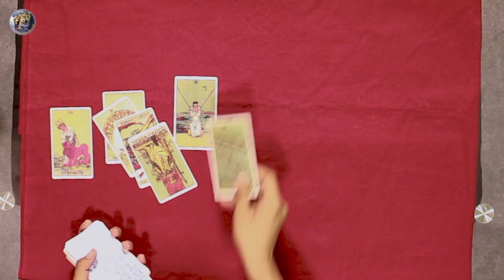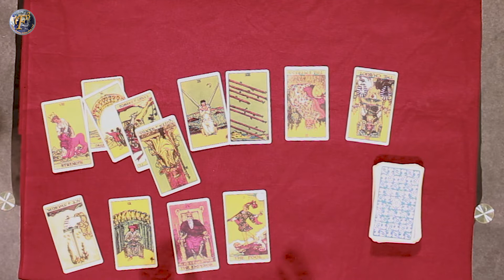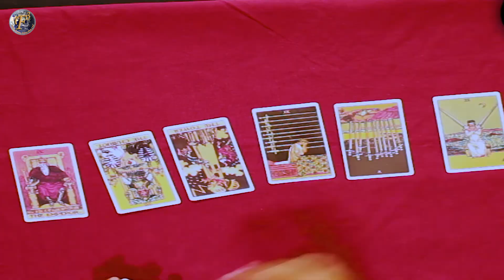Scorpio (वृश्चिक) Accurate Future 2020 Tarot Card Reading by Tushar Apte - January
F3 Studioz presents Mr. Tushar Apte an Astrologer, Numerologist Tarot Reader, Palmist & Healer. In this video he is giving forecast 2020 for Scorpio.